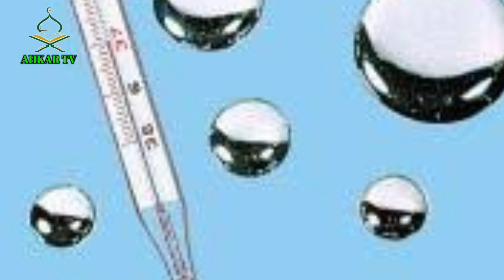স্বপ্নে পারত দেখলে কি হয়? || shopne parot dekhle ki hoy || স্বপ্নে পারত দেখার ব্যাখ্যা জানুন